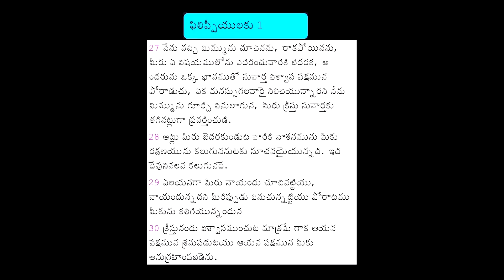BIBLEని అసత్యంగా చూపడానికి మతోన్మాదులందరూ ఎకమవుతుంటే.. అసత్యాన్ని ఖండించడానికి క్రైస్తవులెందుకు.....